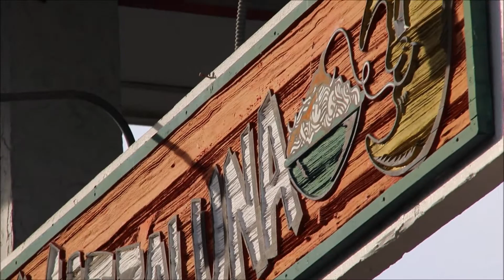Matzaluna 🇮🇹 🍝🍕🍷🍺 Sanibel Island Florida USA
Open Daily: 4:30pm – 9:00pm

Italian specialties and local seafood, plus craft beer & wine, in a cheerful, market-themed space.

🌴 🌞🍍FLORIDA VIDEO MARKETING 📊 📈
📹  Video Production 🎥
📸  Photography

Brasspineapple Productions specializes in
 CREATIVE VIDEO PRODUCTION MARKETING